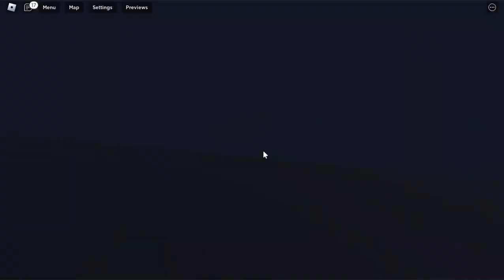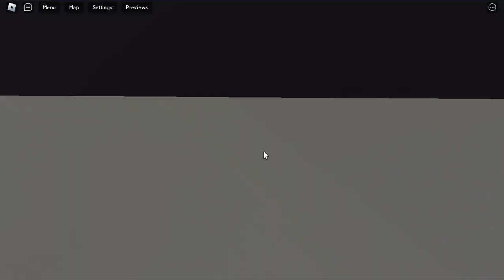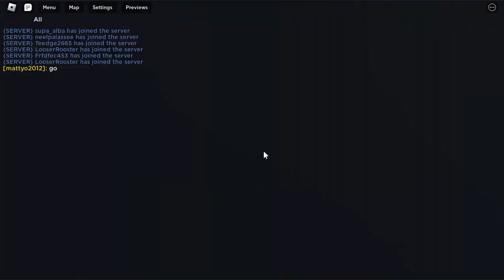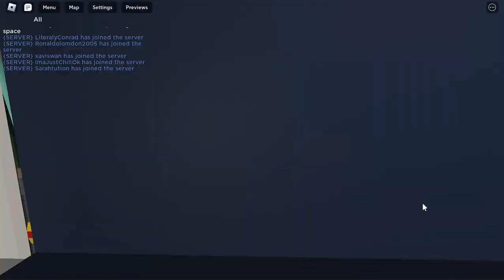**EX FIRST & TOWER TRANSIT** Driving route 58 in L&E